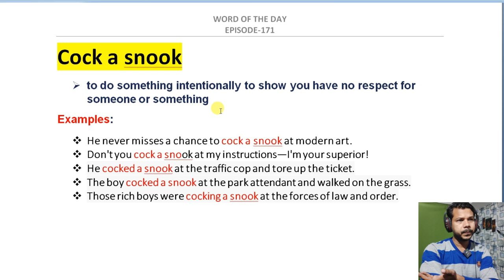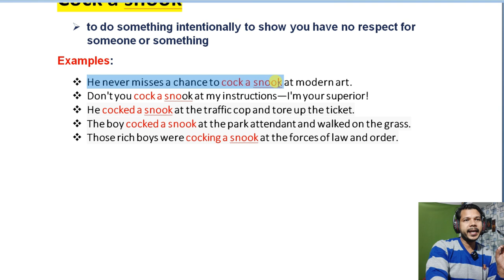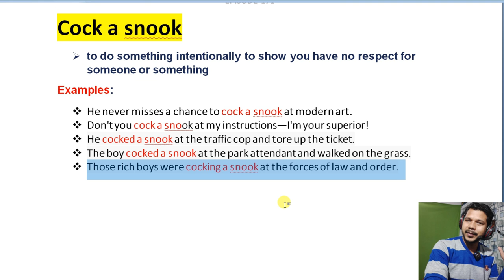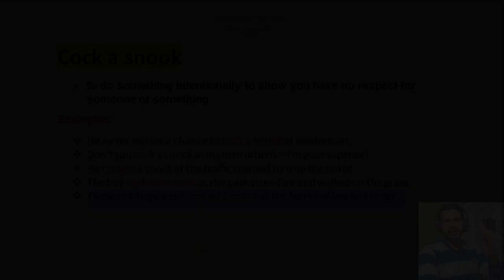WORD OF THE DAY || EPISODE- 171 || COCK A SNOOK